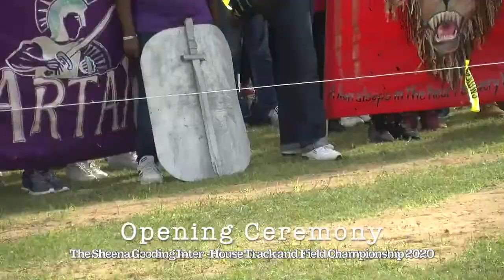Sheena Gooding Inter-House Track and Field Championship 2020 Pt1/5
The Sheena Gooding Inter-House Track and Field Championship 2020. Held at The Lodge School St. John Barbados on February 7 2020